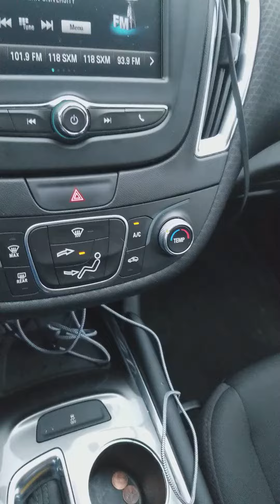july 4th, 2018 Houston Flooding